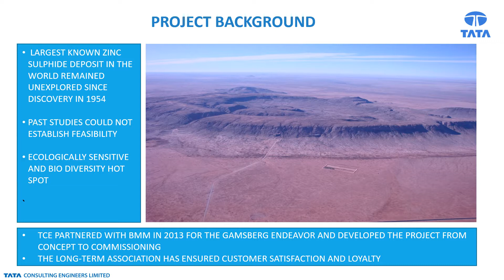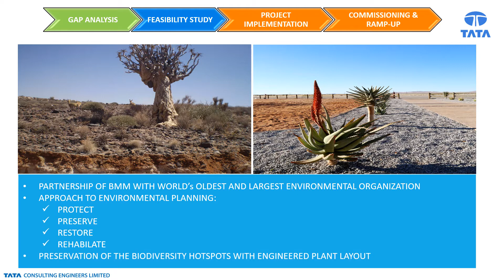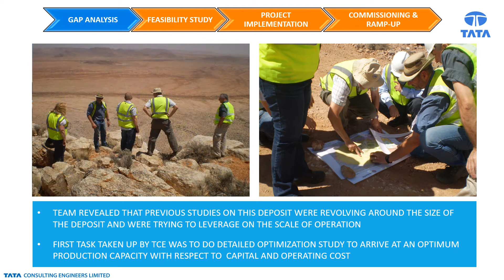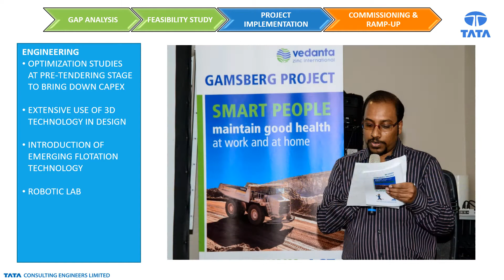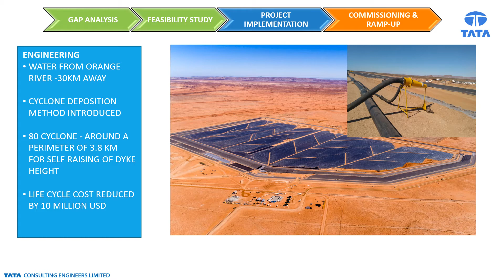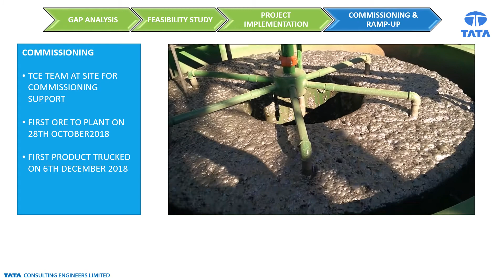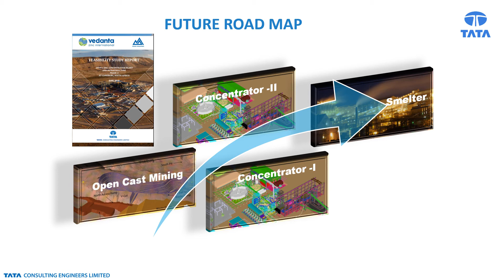Gamsberg - Turnaround of a Mine